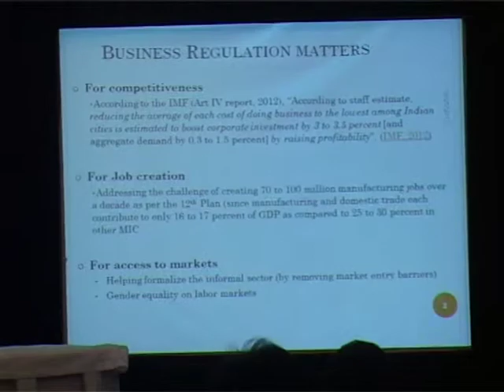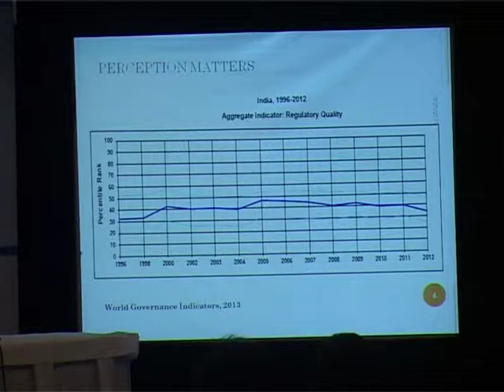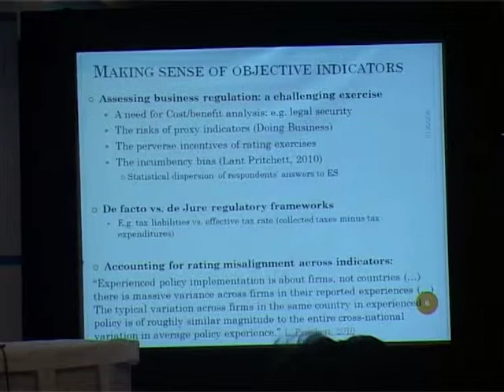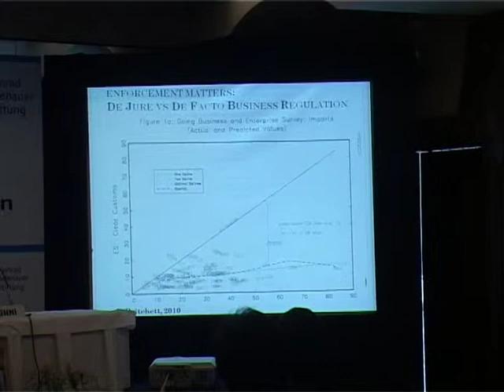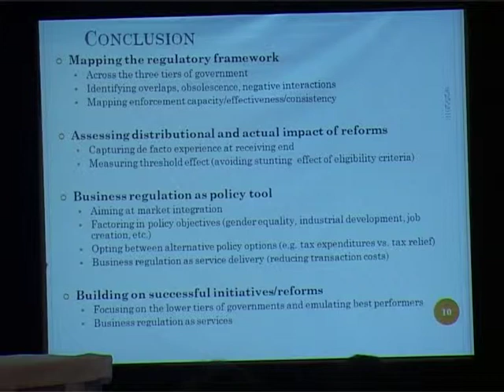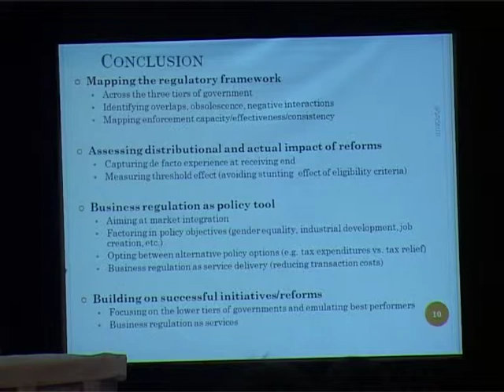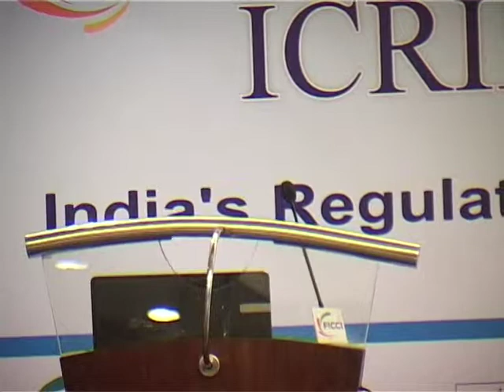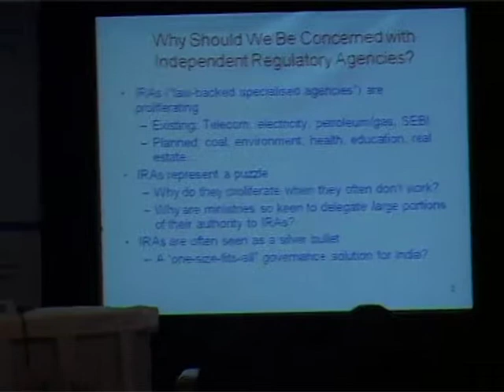ICRIER-KAS-FICCI Seminar:India's Regulatory Framework and the Twelfth Five Year Plan - part5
ICRIER-KAS SEMINAR SERIES 2013
ICRIER-KAS-FICCI Seminar:
India's Regulatory Framework and the Twelfth Five Year Plan

Date: 25th September 2013 (Wednesday)
Venue: Rosewood and Ebony Halls, The Park Hotel, Kolkata